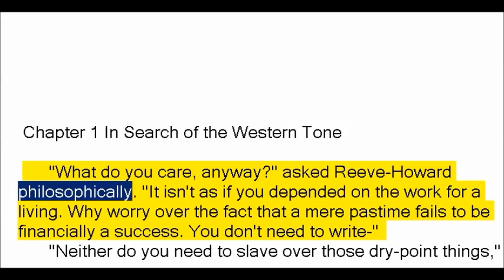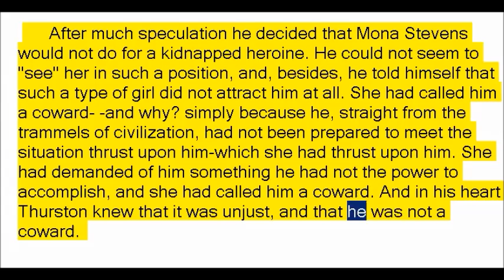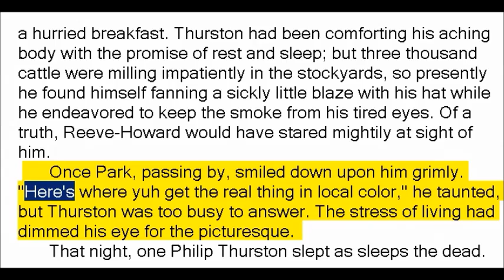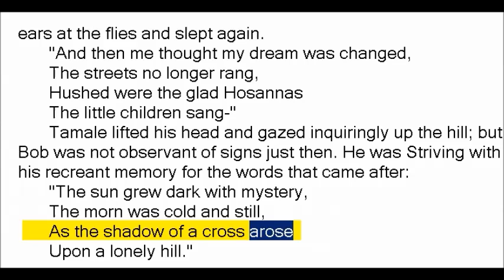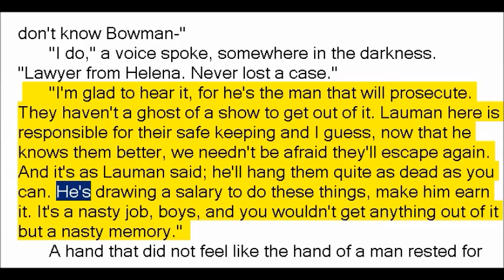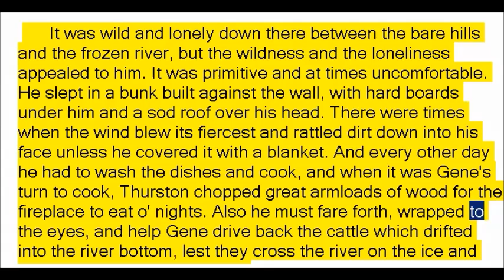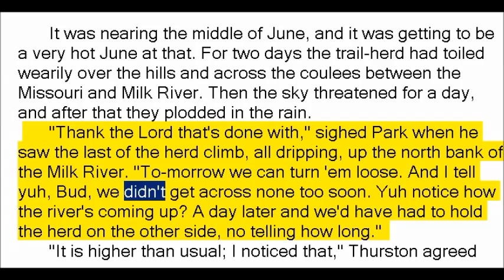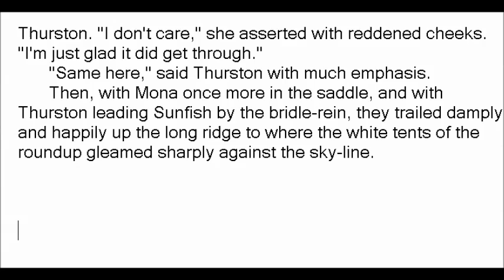The Lure of the Dim Trails by B M Bower (Book Reading, British English Female Voice)